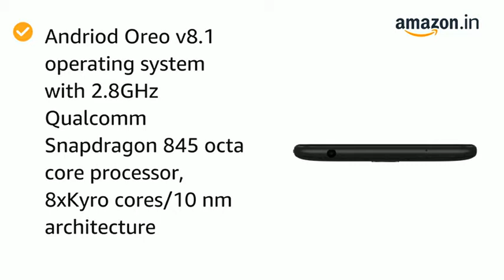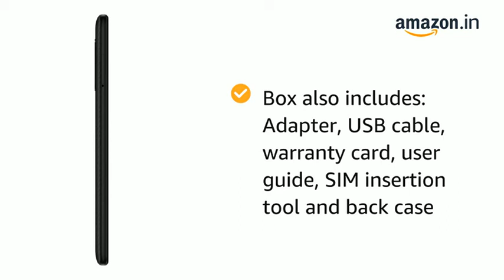Poco F1 by Xiaomi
Available at Amazon.in